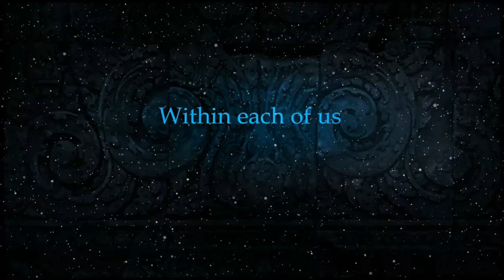The Brave Traveler Podcast Majesty Marathon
Listeners have asked, "Is there a place where I can find ALL of The Brave Traveler episodes?" Here it is, your one stop shop. The Brave traveler Marathon, episodes 1 through 7 all bundled as one broadcast. Happy listening! The adventure is just beginning. There is much, much more to come.